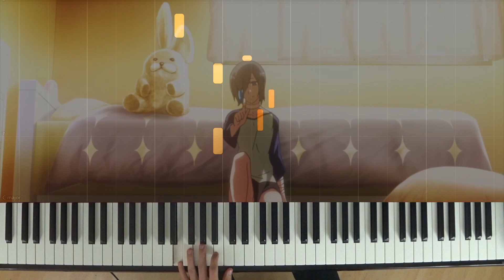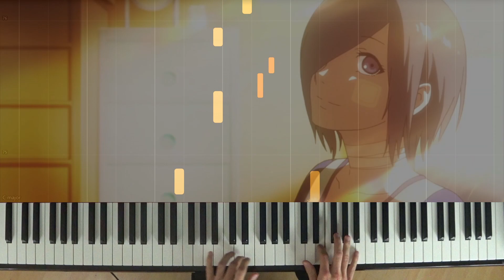🎹 Tokyo Ghoul - COFFEE ~Piano Cover (w/ Sheet Music)